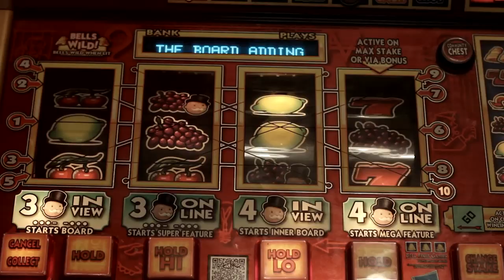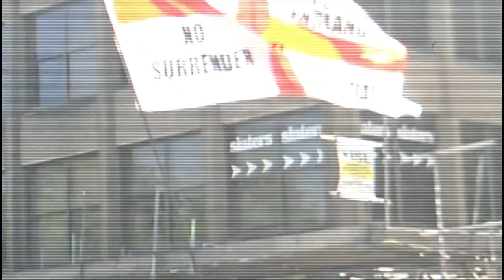Albion | Trailer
Check out our brand new trailer for the world premiere of Chris Thompson's Albion, directed by Ria Parry. Trailer stars Tony Clay who plays Jayson.